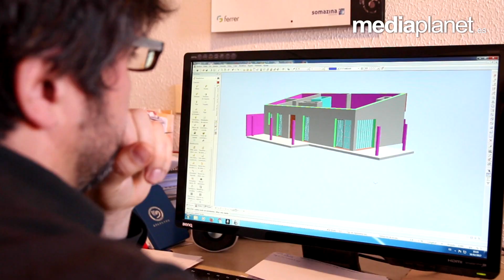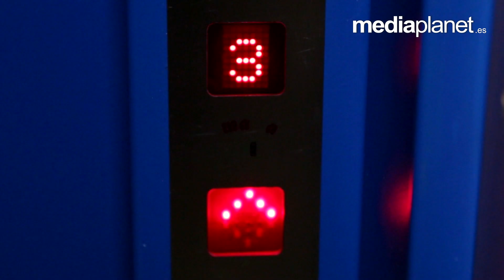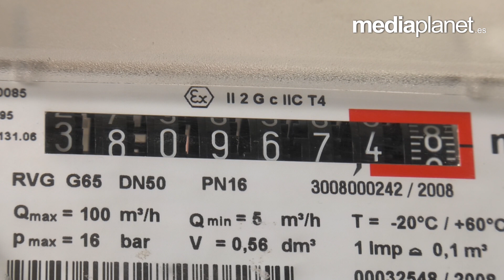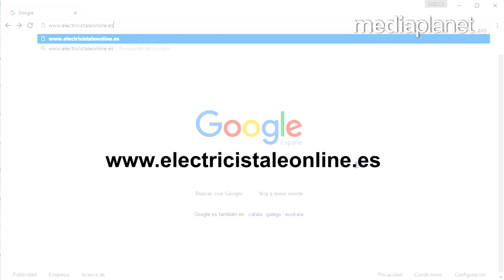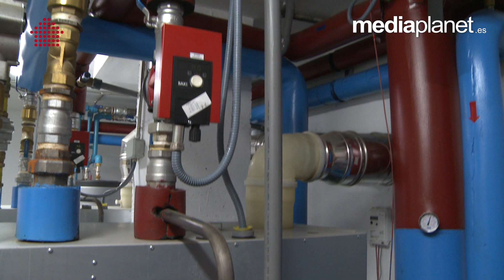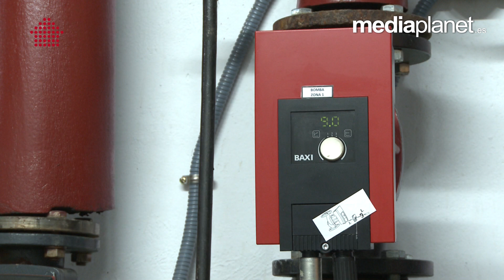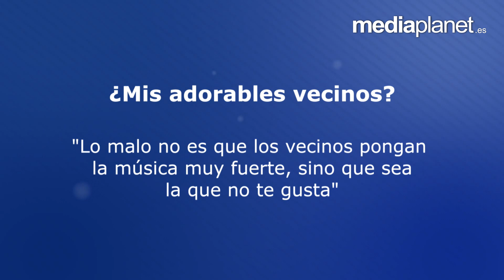PROPIEDAD HORIZONTAL 5 (30-03-2017) - Programa 5 CLIMANOR S.L.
▶▶▶ Ya puedes ver online el quinto programa de la segunda temporada de 👉 PROPIEDAD HORIZONTAL 👈 con Mireya Pigere.

✅ Mandamiento 5 "No estropés la estética de la comunidad"
✅ Jorge - técnico de Climanor S.L.
✅ Hablamos del servicio de mantenimiento e instalación de calderas en una comunidad de propietarios.
✅ José Antonio Arias (Secretario del Colegio de Administradores de fincas de León) nos responde ¿Cómo se realiza la lectura de los contadores?
✅ José Antonio Arias (Secretario del Colegio de Administradores de fincas de León) nos responde ¿Cómo se reparte el gasto de la calefacción?
✅ Y para terminar, José Antonio Arias nos responde a ¿Por qué en las comunidades la calefacción y agua centralizada, los vecinos tienen que pagar un fijo y no solo lo que se consume dentro de casa?

PropiedadHorizontal 📺 Todos los jueves a las 23:00 horas en La 8 León​

Mediaplanet Comunicación
 📹 Producción Audiovisual
📣 Publicidad
📌 Eventos
💬 Comunicación